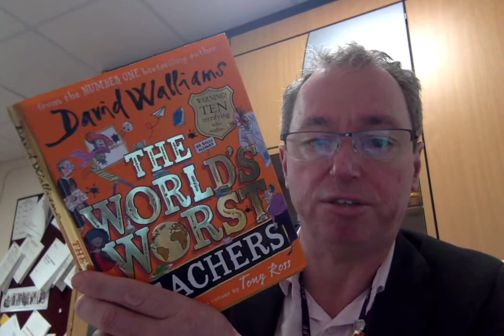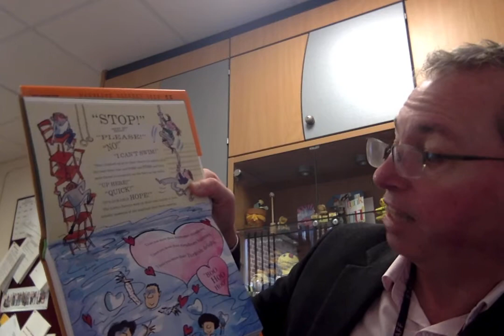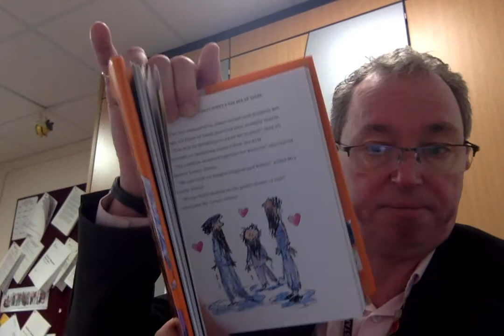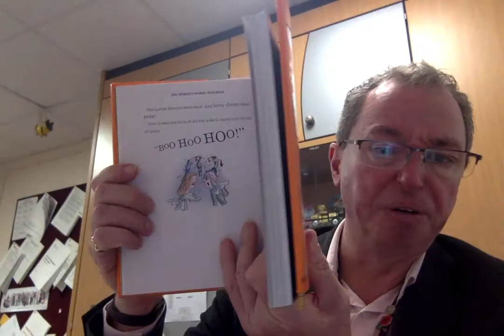The World's Worst Teachers - Mr and Mrs Lovey-Dovey - Part 2